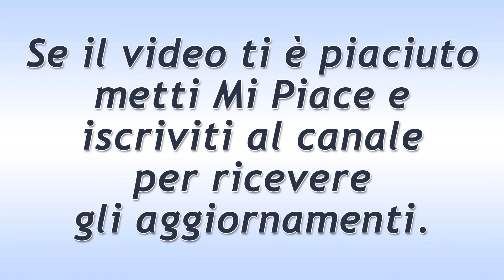Beautiful Puntata del 1 Marzo 2021: La Confidenza Di Wyatt!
Anticipazioni Beautiful trama puntata di oggi lunedì 1 Marzo 2021.
Wyatt svela al fratello l’errore fatto da Sally: lo ha chiamato Liam nel fargli la proposta di matrimonio. Liam, sbigottito, precisa che tra lui e la Spectra  non c’è mai stata nessuna vera relazione…